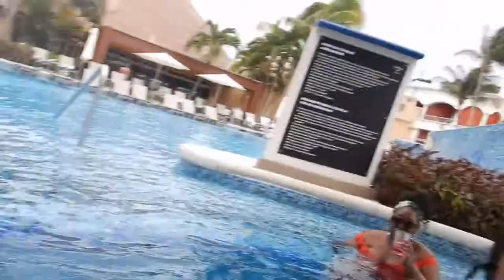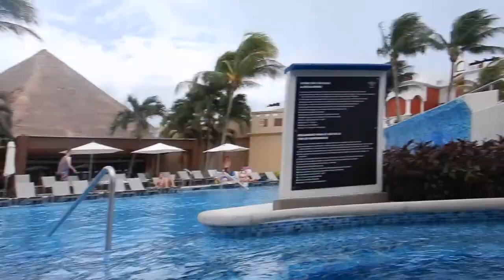A little snippet from Vacation back in June 2019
Hey, guys lets laugh and live life!